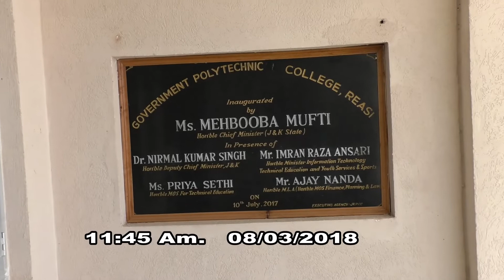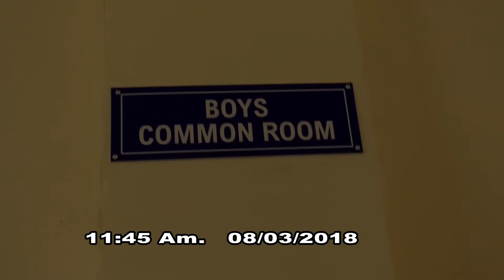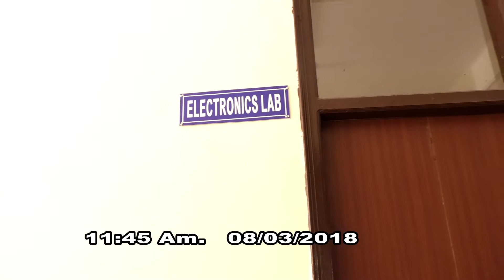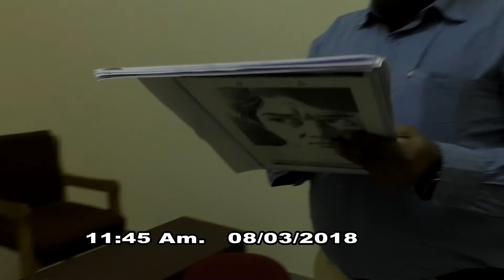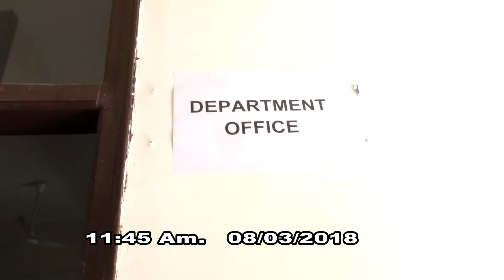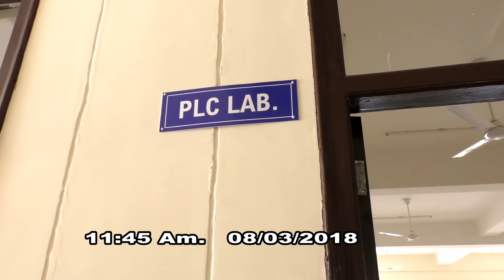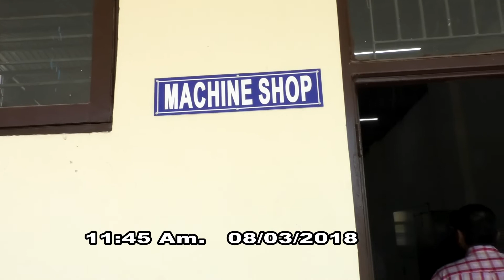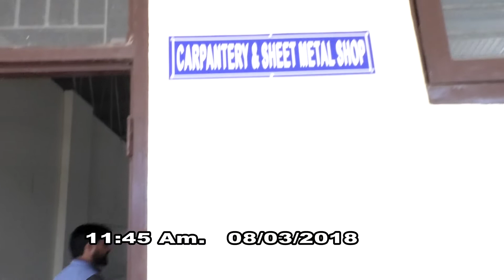Government Polytechnic | Reasi